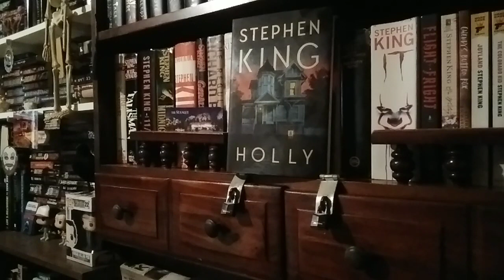Stephen King's HOLLY book review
Holly from Finders Keepers is back.